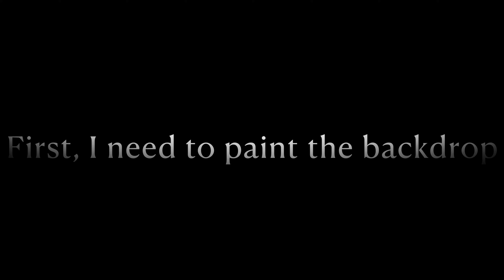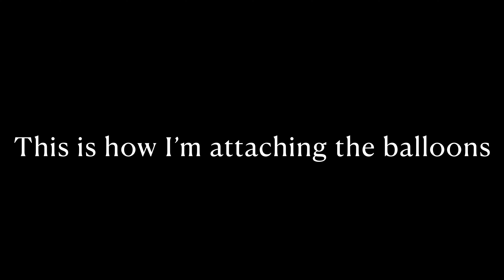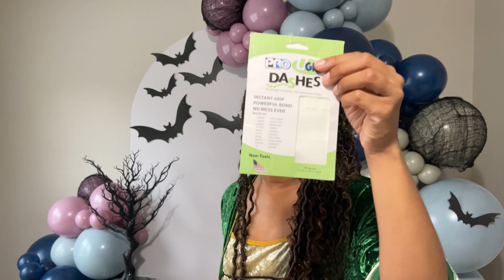"A Baby Is Brewing" Halloween Balloon Backdrop Idea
Hey Guys! Let's continue in our Halloween Series! In this video, I created an idea for baby shower.

- 7ft Arch Wall - I purchased this from someone in my area. I used Behr Interior Flat "Mirror Ball" paint.

- Glue Dots (to add the bats)

- Clamps (used to attach balloons)

- Binder Clip (used to attached balloons)

I used 62 fog balloons:
- 30 of the 5" balloons
- 23 of the 11" balloons
- 7 of the 17" balloons
- 2 of the 24" balloons

I used 56 navy balloons:
- 22 of the 5" balloons
- 29 of the 11" balloons
- 3 of the 17" balloons
- 2 of the 24" balloons

I used 52 navy balloons:
- 28 of the 5" balloons
- 15 of the 11" balloons
- 7 of the 17" balloons
- 2 of the 24" balloons

I used 44 purple balloons:
- 20 of the 5" balloons
- 24 of the 11" balloons

- Bags used to hold balloons

- Electric Balloon Pump

- Hand Balloon Pump

- Black Net